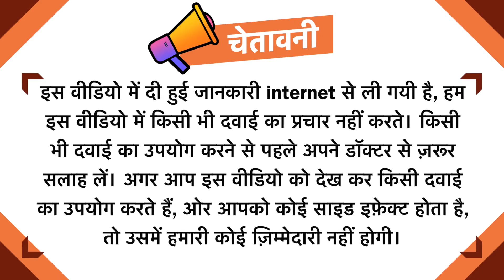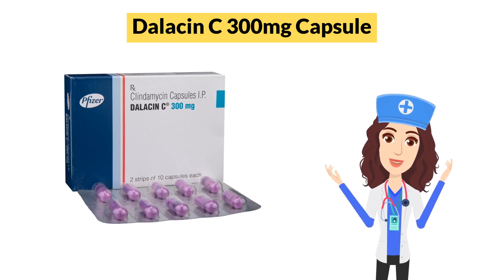Dalacin C 300mg Capsule Uses in Hindi | Side Effects | Dose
Dalacin C 300mg Capsule Uses in Hindi | Side Effects | Dosage